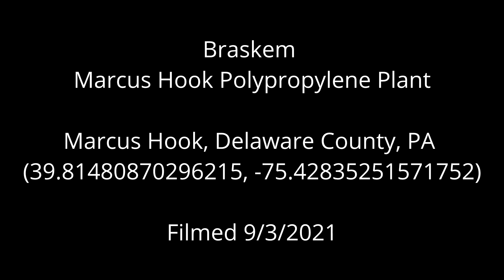Braskem Marcus Hook Polypropylene Plant, Delaware County, PA (September 2021)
Braskem
Marcus Hook Polypropylene Plant
Marcus Hook, Delaware County, PA
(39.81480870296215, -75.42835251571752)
Filmed 9/3/2021